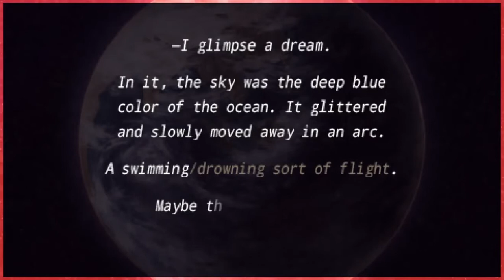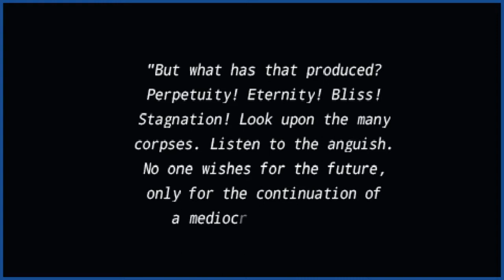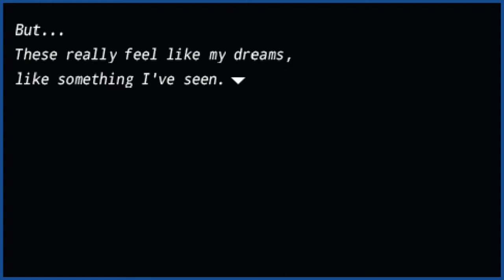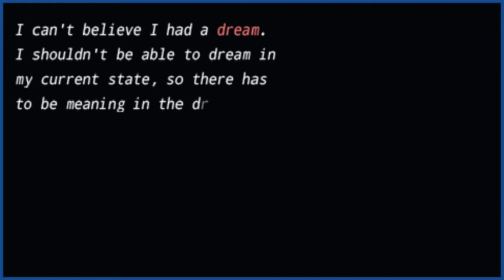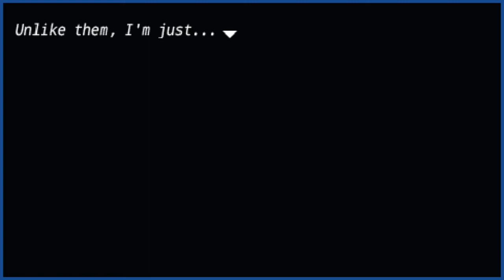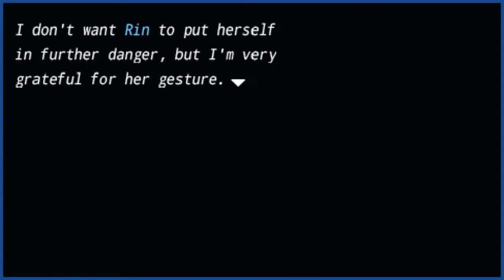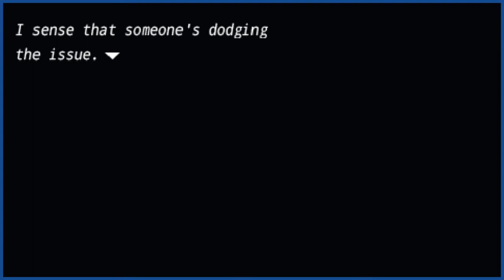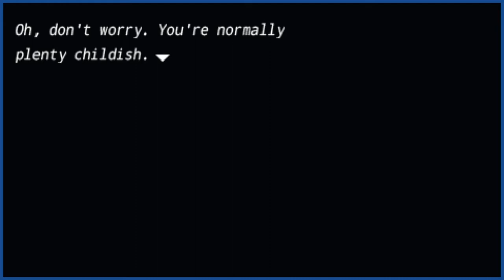Fate/Extra Part 47: Is She Your Type?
. Rin takes it upon herself to research our opponent while we have a chat with Archer about Women.